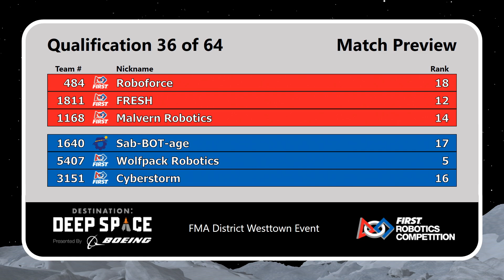2019 FMA District Westtown Event - Qualification Match 35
Footage of the 2019 FMA District Westtown Event Event is courtesy of FIRST Mid-Atlantic.